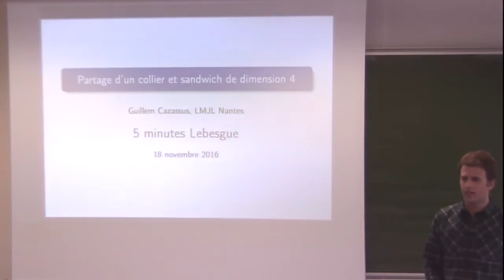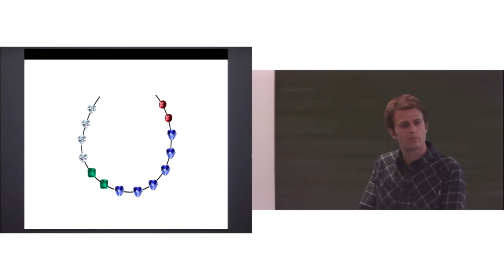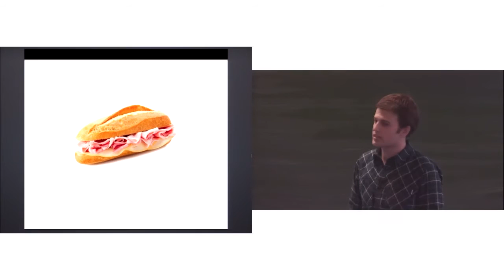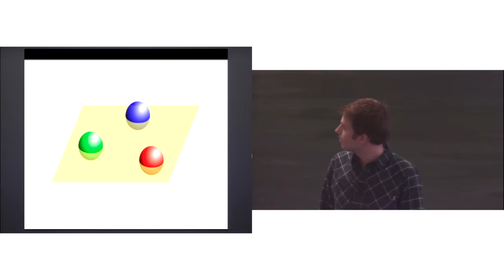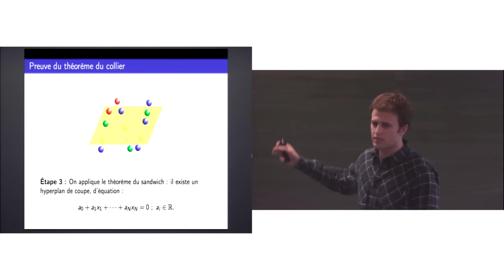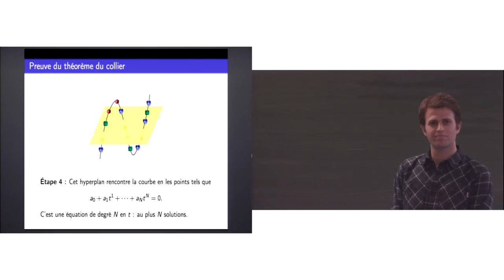Guillem Cazassus - Partage d’un collier et sandwich de dimension 4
Nous expliquerons comment un résultat de topologie peut permettre de résoudre un problème de nature combinatoire.